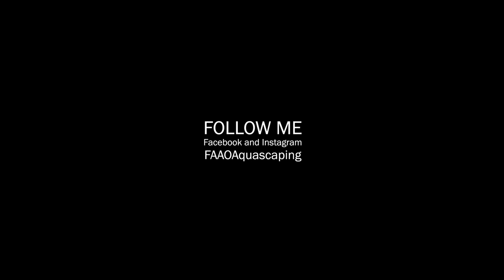KITCHEN TANK - FRY OF MIKROGEOPHAGUS RAMIREZI GERMAN BLUE - 2 WEEKS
ILA AQUARIUM 100L - 60x45x40h cm
FILTER: Aquaclear 30 (will be replaced by Seachem Tidal 35)
CO2 SYSTEM: pressurized CO2 with Aquario CO2 diffuser
LIGHTING SYSTEM: Twinstar 600SP
SOIL: NEO Soil reused from previous scape, Prodibio Gravel G series and river sand.
HARDSCAPE: Red moor wood, Azalea wood and scaping twigs. Landscape rocks.

Aquaflora plants used in the layout:
Riccardia chamedryfolia, Cryptocoryne beckettii, Cryptocoryne wendtii 'Flamingo, Anubias barteri var nana, Anubias barteri var nana mini, Anubias barteri var nana mini mini, Bucephalandra lamandau mini red, Bucephalandra sp, Microsorum pteropus trident, Eriocaulon sp' Dong Ha' and Ranunculus inundatus, Heteranthera zosterifolia, Pogostemon helferi and Hygrophila pinnatifida.